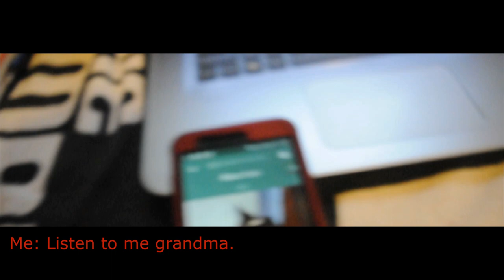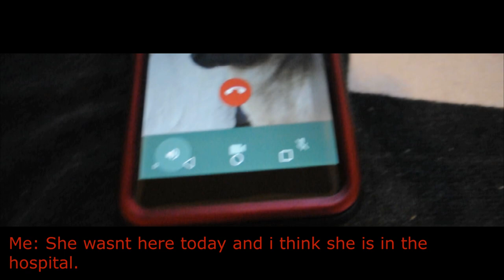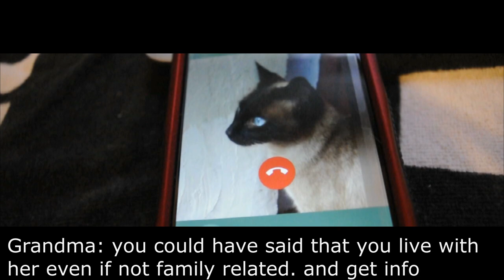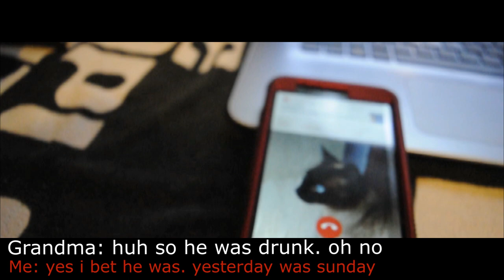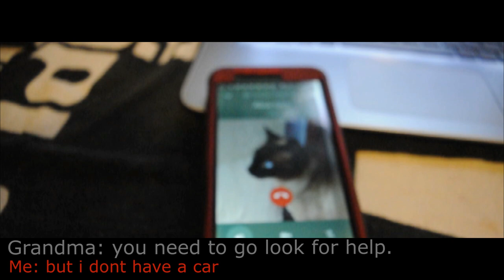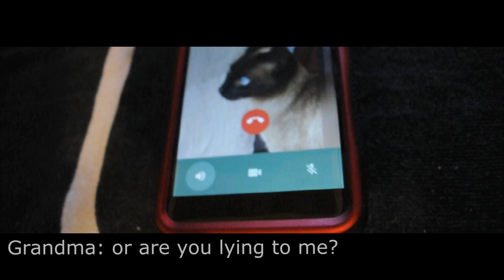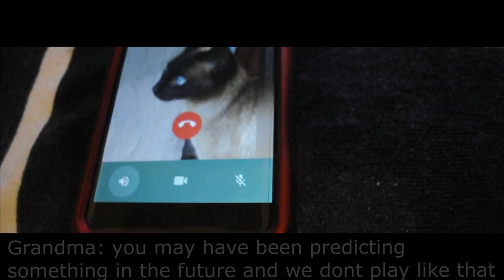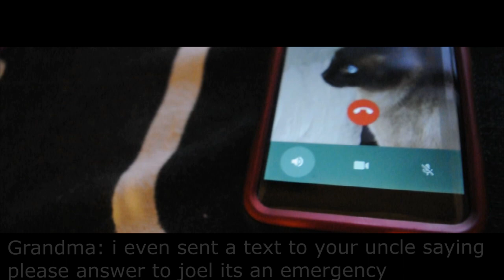Hospitalized Roommate prank on my grandmom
i did an oopsie on my grandma. but i love her